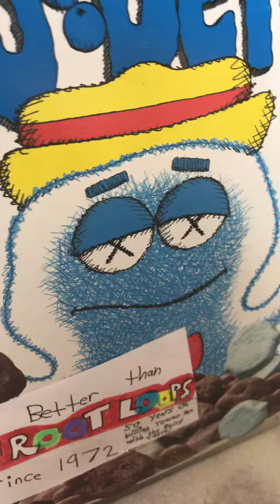BooBerry is the GOAT of Fruity Cereals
Get that haunting blueberry taste at Target or Walmart. @samsclub3828 is too expensive.